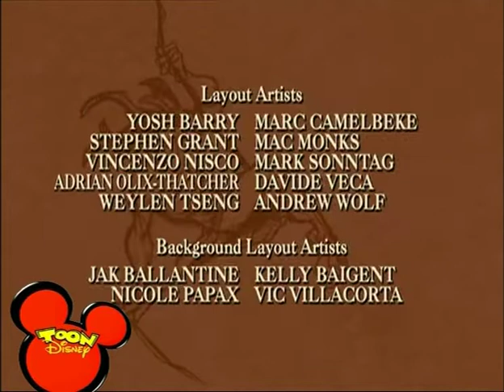Legenden om Tarzan - Säsong 2 Avsnitt 1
This is NOT owned by ME, its owned by ©DISNEY so please down take this down YouTube this is ONLY for ARCHIVAL PURPOSES